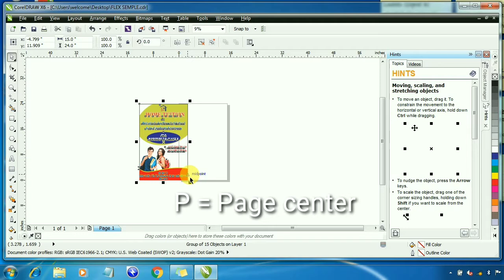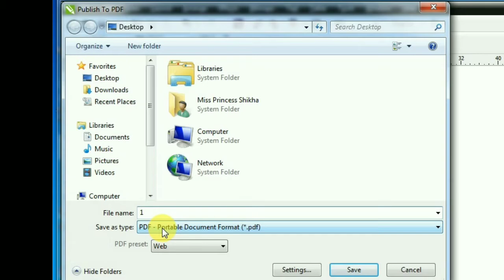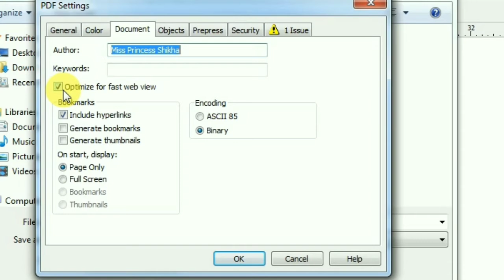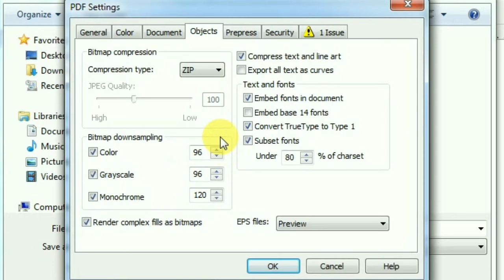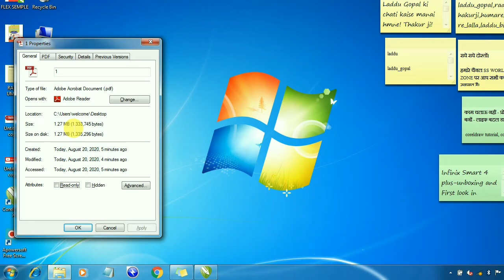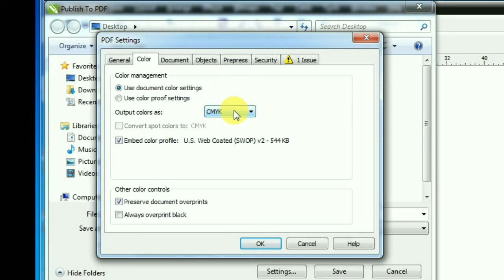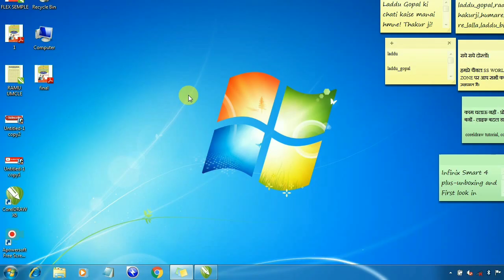Learn Corel Draw Tutorial in Hindi Part 3 HOW TO MAKE PDF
काम चलाऊ नहीं - प्रोफेशनल बनों - लाइफ बदल डालो

is video me aapko pdf file kaise banate hai ye bataya gya hai...